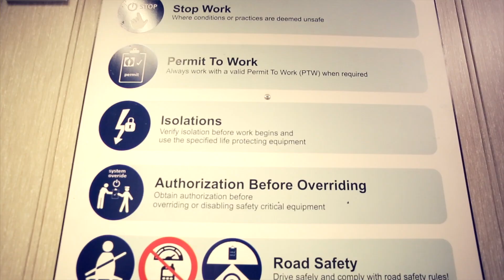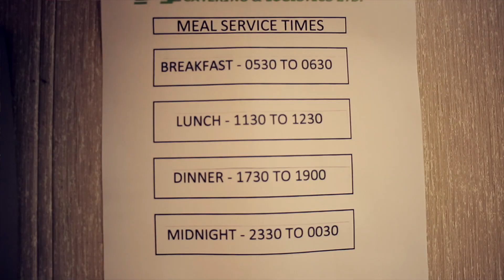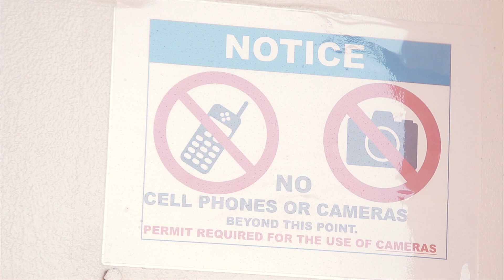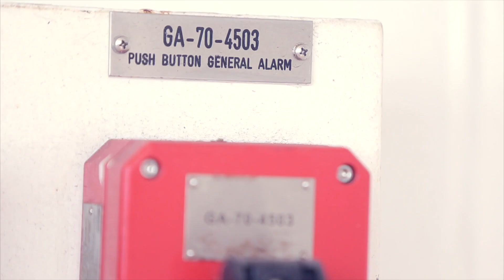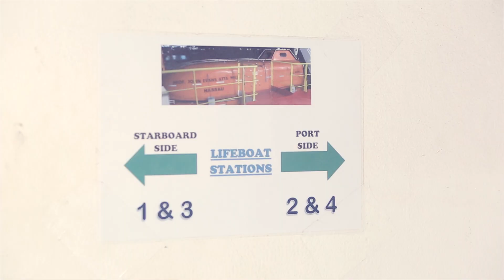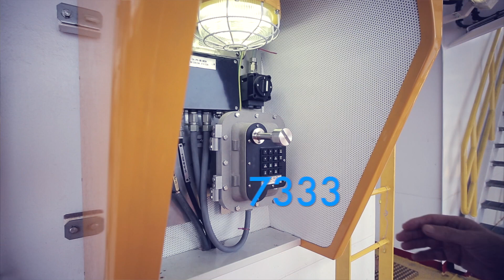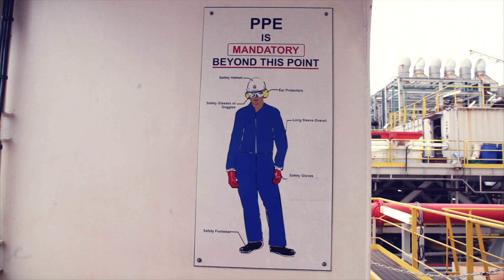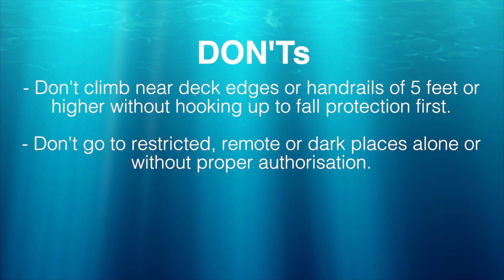FPSO PROF. JOHN EVANS ATTA MILLS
Full Documentary of FPSO Atta Mills